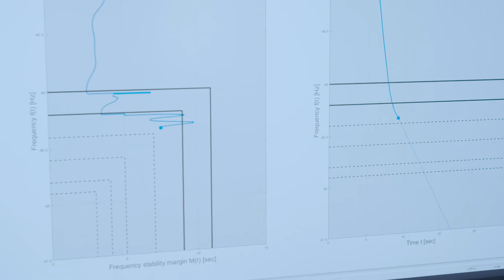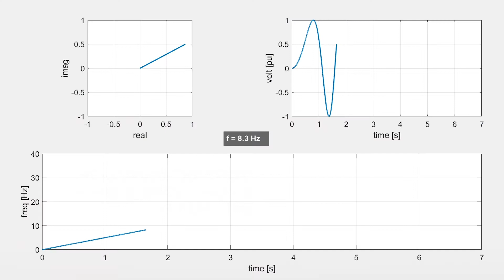Electrical Grids Protection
The Electrical Grids Protection innovation is a fast and effective security guard for power-imbalance problems. It continuously monitors and estimates a level of risk in each individual situation and acts accordingly. It runs on the information provided by the speed of frequency change and triggers according to enhanced criterion. All this limits the loss of electricity to a small portion of users and to a very short period of time.

The implementation of this technology can save a lot of worries and cost to stakeholders, ranging from electricity producers, system operators down to individual consumers. It keeps the grids stable and in continuous operation. Without costly and timely modifications.

The inventor: Urban Rudež, Ph.D, University of Ljubljana, Faculty of electrical engineering

🎥 by: Manuel Hahn